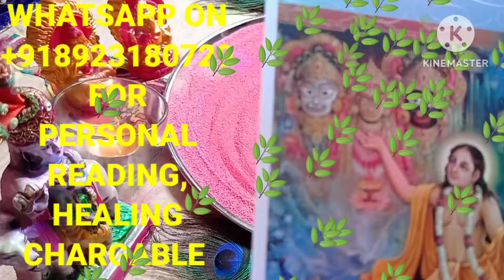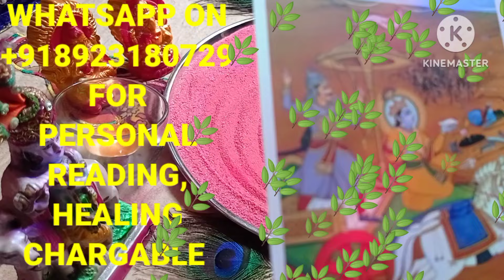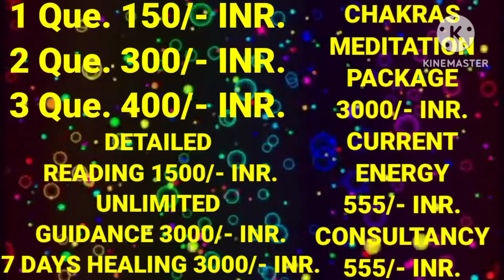ये क्या करने जा रहे हैं आप, TIME LESS SAND READING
Ye kya karne ja rahe hain aap, TIME LESS SAND READING